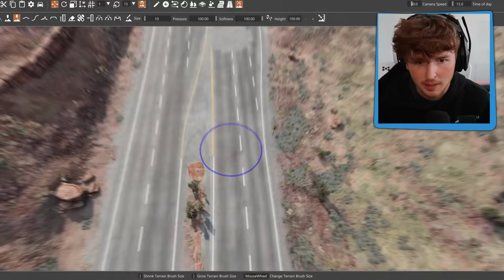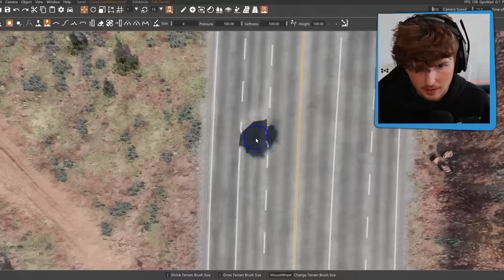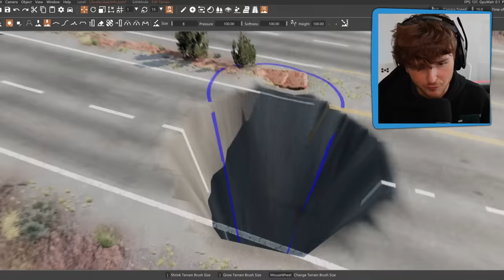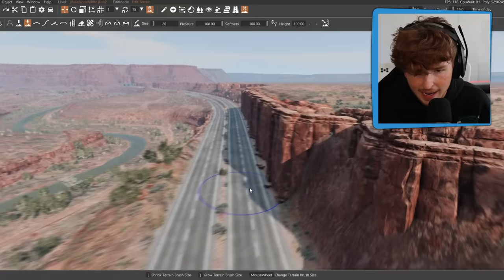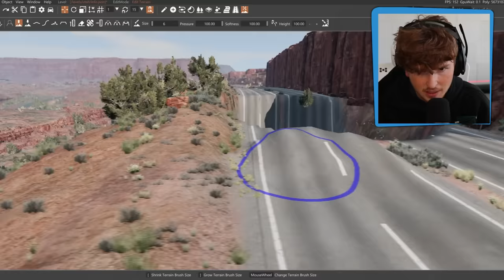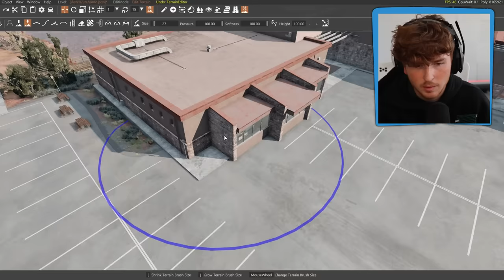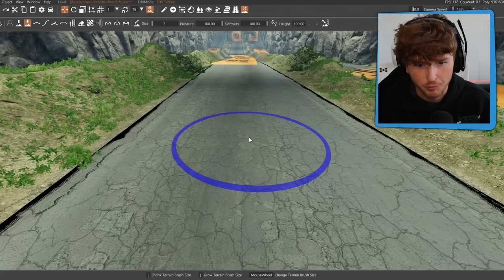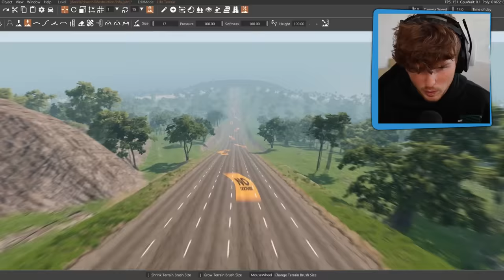Testing SUPERCARS vs MASSIVE POTHOLES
Today we test supercars vs MASSIVE potholes!! This gets pretty crazy... PRESS LIKE NOW